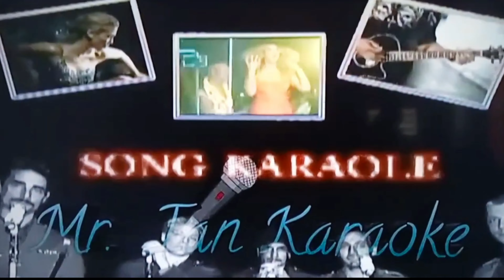Mr. Ian Karaoke Logo (2014) (DVD-9) (Philippines)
Mr. Ian Karaoke on DVD-9